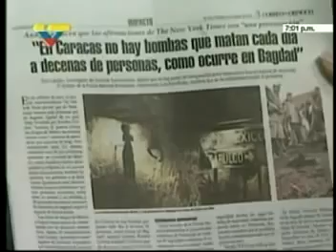Blanca Eekhout en Dando y Dando 24/08/10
Entrevista a Blanca Eekhout en programa Dando y Dando que transmite VTV, donde reiteró su rechazo al artículo publicado por el diario New York Times. Nuestra candidata a la Asamblea Nacional.

Entrevista a Blanca Eekhout en programa Dando y Dando que transmite VTV, donde reiteró su rechazo al artículo publicado por el diario New York Times.

Nuestra candidata a la Asamblea Nacional del Partido Socialista Unido de Venezuela (Psuv) por el estado Portuguesa, Blanca Eekhout durante su participación el martes 24 de agosto en el programa..